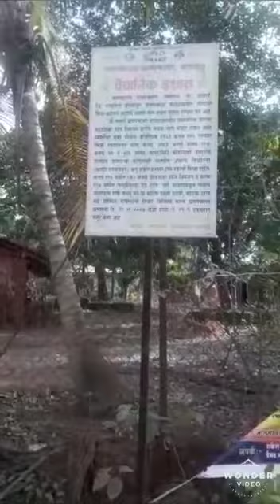सावधान ...फेकाफेकी आवरा..कोरोना पासून सावरा ...निवेदिता फास्ट न्यूज दापोली.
कोरोना ला हद्दपार करण्यासाठी सर्वांनी मनोबल वाढवण्याची अत्यंत आवश्यकता आहे आणि स्वच्छता व नियम पाळणे व तशी सवय लावणं गरजेचं आहे.